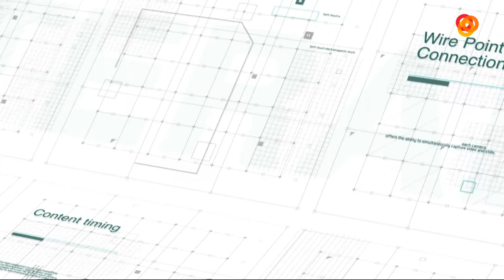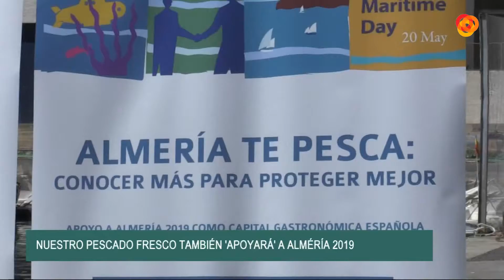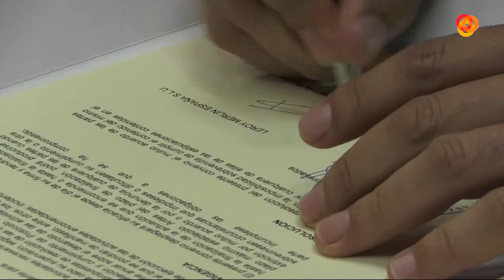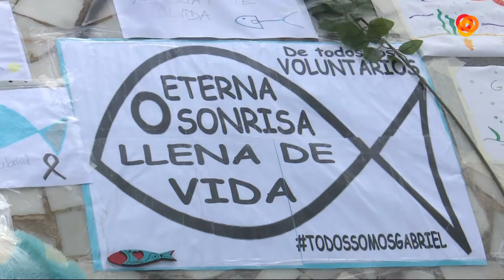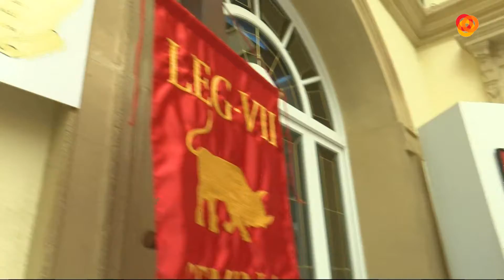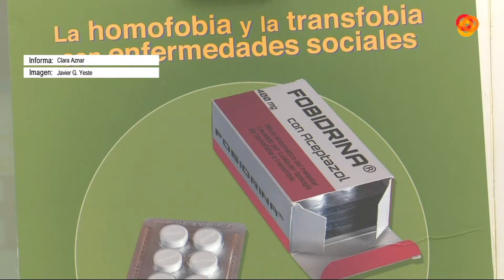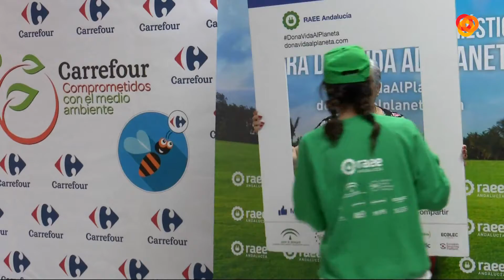Informativo Noche 14-05-18